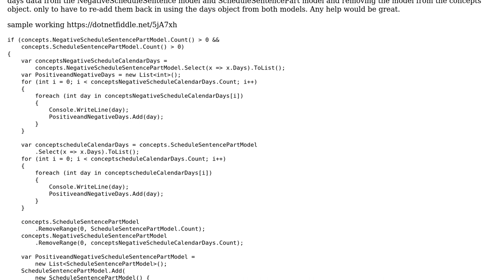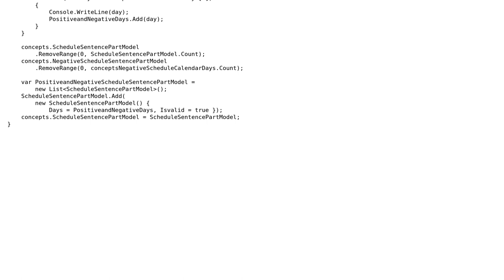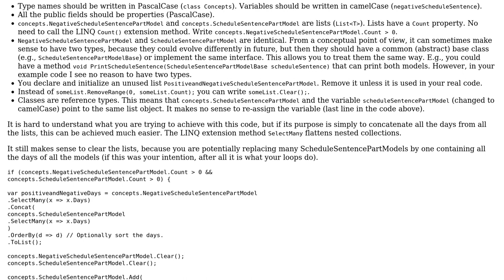Collecting data from list and then removing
With thanks & praise to God, and with thanks to the many people who have made this project possible! | Content (except music & images) licensed under CC BY-SA | Music | Images & others | With thanks to user Olivier Jacot-Descombes user Jefferson and the Stack Exchange Network Trademarks are property of their respective owners. You are responsible for your own actions.